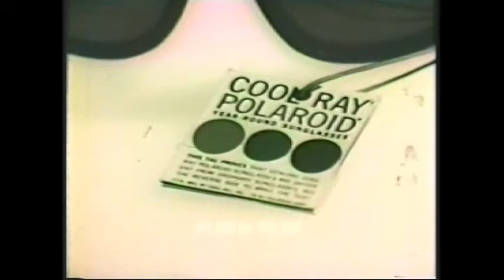Cool Ray Polaroid Sunglasses Commercial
Classic '60s ad.